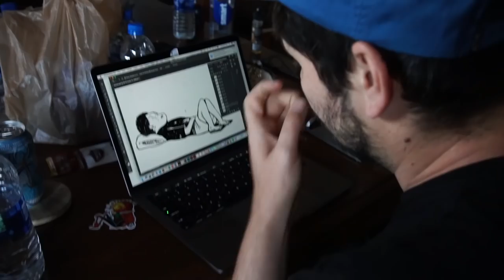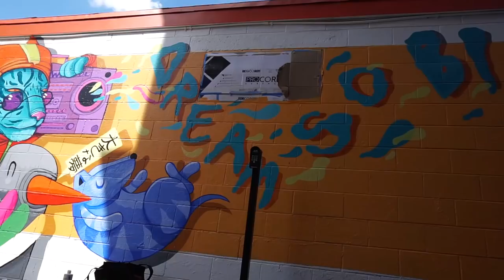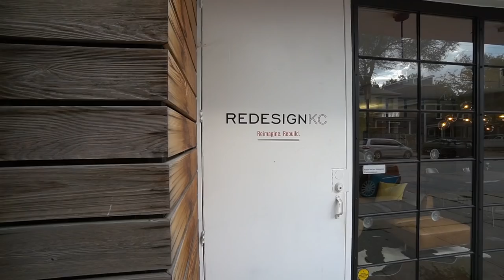Trying to Find a MURAL WALL! - Kansas City Mural Festival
Thanks so much to my Tier 3 and above Patrons: Sharron Condren, Meagon Cortes, Frankie Robinson, and Ron Robinson

Statix
210 S Washington St
Seattle WA 98104

I made the beats and background music in this video.